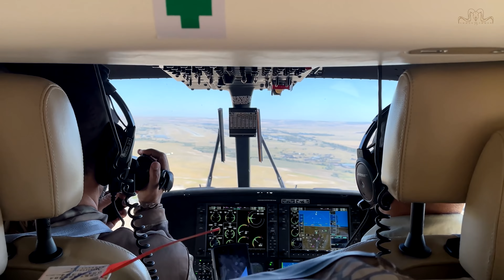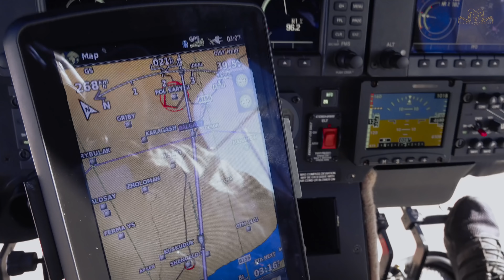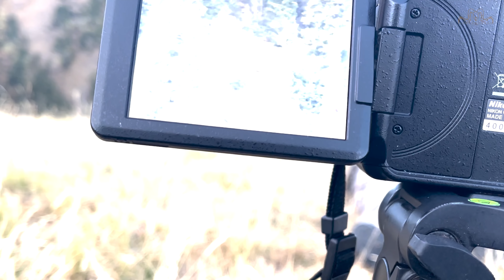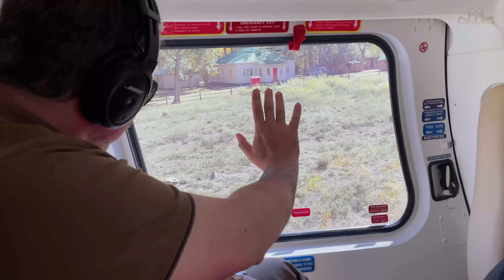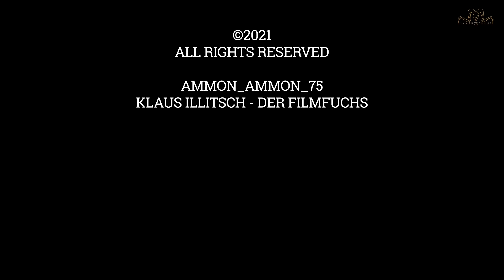Kazakhstan Adventure Episode Hunting for Maral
Adventure Hunting for Maral
Hunting in Kazakhstan | Ammon Ammon the Record Breaking Hunter | Mountain Hunting

Kazakhstan Adventure! Hunting for Maral. On the trail of the Record Breaking Hunter. Follow our track.

Hunting for Maral was an mountain Hunting adventure trip to Kazakhstan. Follow our track and enjoy the Maral hunt.

Kazakhstan Adventure Hunting episode is gonna give you so much thrill. Watch till the end for the perfect shots. It is worth watching.